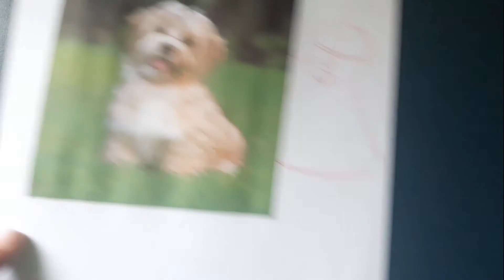COMO DESENHAR UM CACHORRO (Desenho de animais) How to draw a dog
Fala galeraaa!!! Eu sou o Ailton Teodoro, criador do canal eu desenho!
 Não esqueça de DEIXAR SEU LIKE, de COMENTAR ALGO, ativar o sininho e de SE INSCREVER NO CANAL, para o algoritmo do YouTube entender que você TEM INTERESSE no conteúdo do canal e este conteúdo possa chegar a mais pessoas.  Este canal é sobre dicas de desenho e ilustração. Já aproveita pra seguir nosso Instagram também: @atstudioarte 😅😂 Tamo junto, meus amigos e amigas! . Quero ver todo mundo desenhando. Então BORA DESENHAR!

Nosso curso de desenho:
link para o Curso desenho artístico completo: